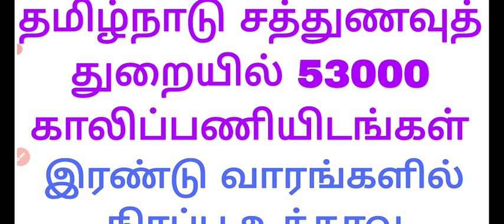TN சத்துணவுத் துறையில் 53,000 காலி பணியிடங்கள்